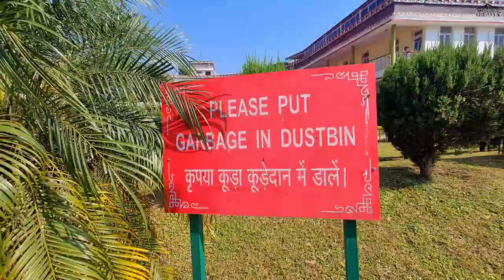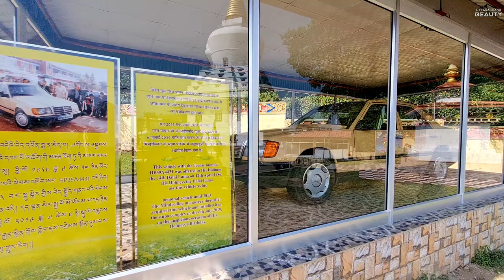One of the Largest Monastery in Asia - Buddha Temple Dehradun | Clement Town | vlog117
Built-in the later years of the 20th century by the revered Buddhist religious head Kochen Rinpoche, Buddha Temple in Dehradun is a magnificent Tibetan Monastery and is also known as Mindrolling Monastery. It was built not only to safeguard the religious and cultural sentiments of the Buddhists. The Temple is essentially a built-in Japanese architecture style. If you wish to enjoy complete greenery, you must visit Dehradun Buddhist Temple. Around the Buddha Temple in Dehradun, you will also find a number of shops, restaurants, and other public places.

• History of Buddha Temple

The architecture and building up of the Lord Buddha Temple began in the year 1965. The structure of the temple was inspired by the original Buddha Temple monastery located in Tibet. The Buddha Temple complex was built as a part of four Tibetan religious schools. It was named as Nyingma, and associated with the strong religious beliefs of Tibetan people. It took 50 odd artists to complete the structure of golden paint in nearly three years. This Buddha temple in Dehradun is among one of the four Tibetan schools.

• Highlights of Buddha Temple

The temple has its own school, healthcare clinic, guest houses, and community prayer hall.

Known for stunning architecture.

Promotes peace and preserves rich heritage and traditions.

The temple is home to Asia's biggest Stupa. (185ft high)

Try Tibetan cuisine and sip coffee at the cafes inside the monastery.

• How To Reach?if

Buddha Temple is located in Clement Town on Delhi-Saharanpur Road at just 4 km from ISBT Dehradun. One can be easily reach Buddha Temple by bus or local auto (vikram). Nearby railway station is Dehradun railway station (9 km) and airport for easy access is Jolly Grant Airport (31 km).

• Buddha Temple Dehradun
• Dehradun Buddha Temple
• Dehradun buddha temple status
• Buddha Temple Dehradun Uttarakhand
• Buddha Temple Dehradun history
• Buddha Temple Dehradun clement Town
• Clement Town Dehradun
• Buddha Temple Dehradun entry fees
• Buddha Temple Dehradun Timing
• Buddha Temple Dehradun in Dehradun
• Dehradun Monastery
• Mindrolling Monastry Dehradun
• Asia's biggest Stupa
• Dehradun tourism
• Dehradun Uttarakhand
• Uttarakhand beauty
• Dehradun city
• Dehradun vlog
• Dehradun me ghumne ji jagah
• Dehradun top places
• Buddha Temple Dehradun about
• Clement Town Dehradun
• Buddha Temple Clement Town
• Clement Town lake
• Jheel Clement Town
• Dehradun clement Town
• Clement Town Tibetan colony
• Uttarakhand tourist places
• Best places in Uttarakhand

Music Used🎶

Related Videos/Vlogs

In this channel I introduce you natural beauty places, temples and all in Uttarakhand. Many times you hear about Devbhumi , it is a secondary name of Uttarakhand. which means " Land of God ". It is origination of two holy rivers named Ganga at Gangotri and Yamuna at Yamunotri. This destination consist Beauty nature as pure water, large mountains, snow falls, lakes. If you want to see heaven on earth make a tour of Uttarakhand.